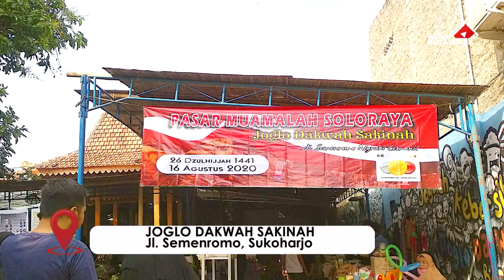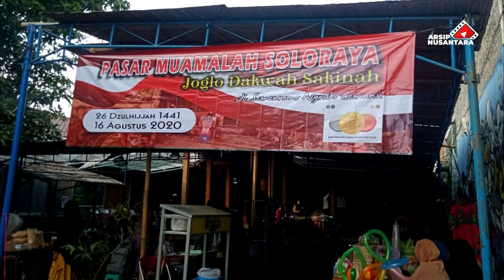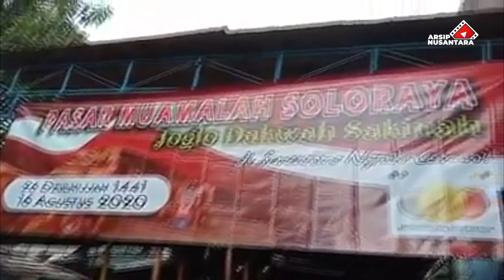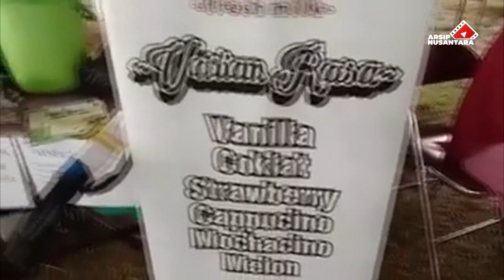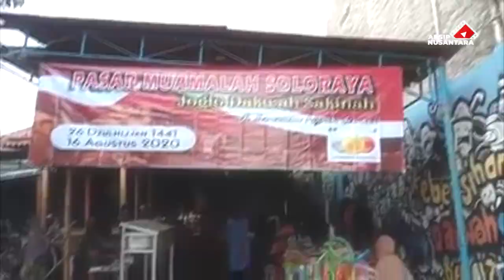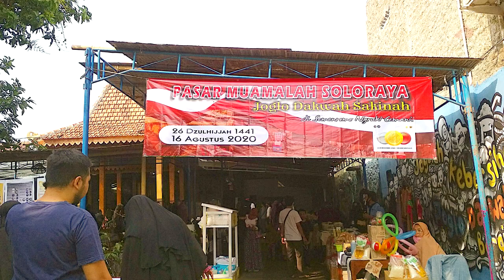PASAR MUAMALAH SOLO RAYA | Solusi Bangun Ekonomi Kreatif Mandiri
Pasar Muamalah yang bercirikan: gratis sewa lapak, tanpa sekat, serta menerima penggunaan koin dinar emas, dirham perak serta fulus tembaga--- semakin meluas di Indonesia. Termasuk pula Jawa Tengah.

Baru-baru ini diselenggarakan Pasar Muamalah Solo Raya di Desa Cemani, Sukoharjo.
Aparatur pemerintah desa menyambut baik kehadiran Pasar Muamalah Solo Raya itu. Kehadiran pasar yang tak memungut sewa lapak kepada para pedagang itu dinilai merupakan solusi mandiri yang muncul dari masyarakat untuk membangun ekonomi kreatif di tingkat masyarakat. Selain itu keberadaan Pasar Muamalah juga dapat meningkatkan kerjasama di lingkungan masyarakat dalam hal perdagangan.

Seperti apa kemeriahan Pasar Muamalah Solo Raya yang dihadiri puluhan pedagang dari Solo Raya itu? Bagaimana cara mendapatkan koin berbahan logam mulia itu --dinar emas dan dirham perak-- bagi warga Solo Raya?

Simak videonya berikut.
Berikan LIKE jika saudara menyukai video ini..  Mari sampaikan pandangan di kolom KOMENTAR dalam bahasa yang sopan.

Silakan juga simak berbagai video Pasar Muamalah di kota-kota lainnya di Indonesia, hanya di channel Arsip Nusantara.

Terima kasih...
Salam damai penuh cinta.